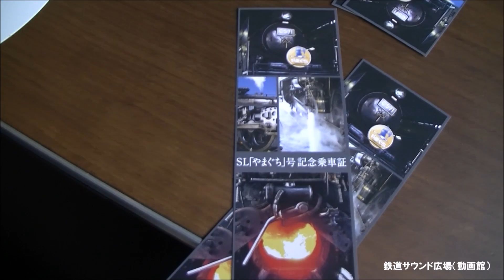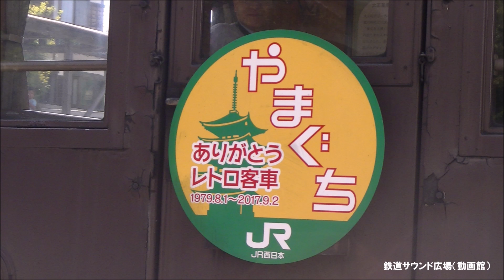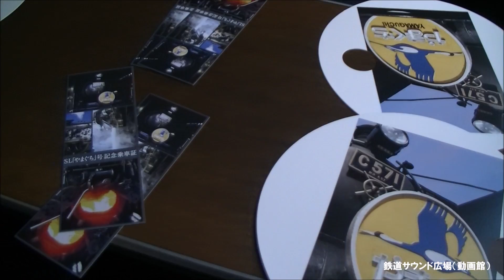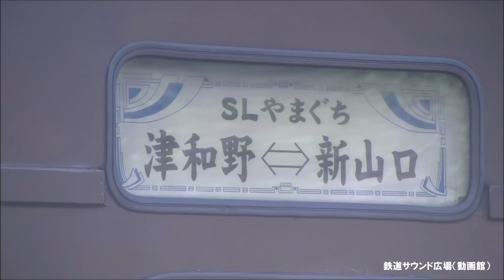【ラストランの旅】ＳＬ「ありがとうレトロ客車号」Part2（12系レトロ 旧式ハイケンス 津和野発車後の長～い車内放送)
17年9月2日、津和野－新山口間C56160+DD511043重連で12系レトロで運行の快速「ありがとうレトロ客車号」の車内放送を収録。「SLやまぐち号」のラストを車両故障で運休させてしまったお詫びも行われています。今回が「レトロ客車」のラストランとなります。